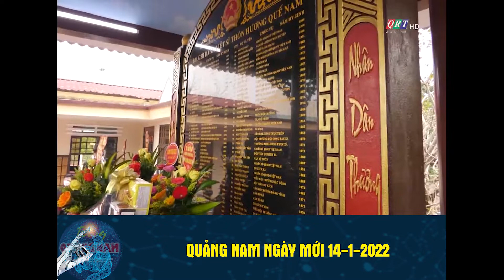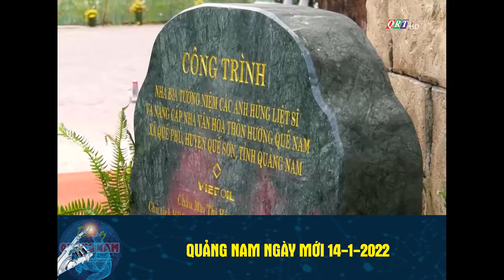Quảng Nam ngày mới 14-1-2022